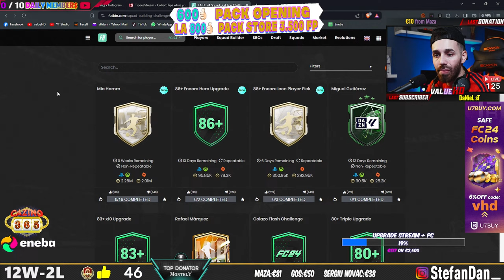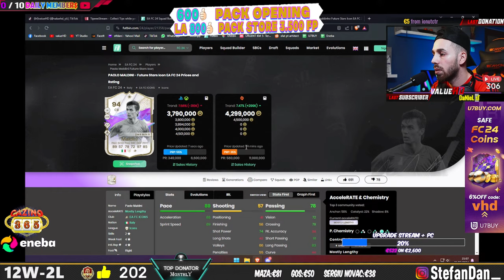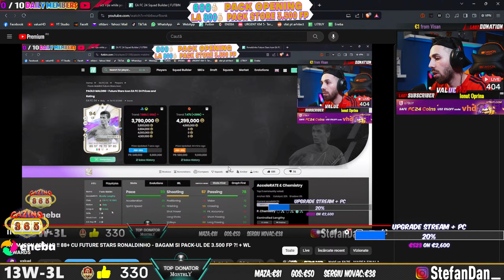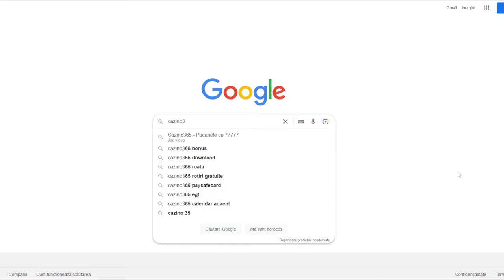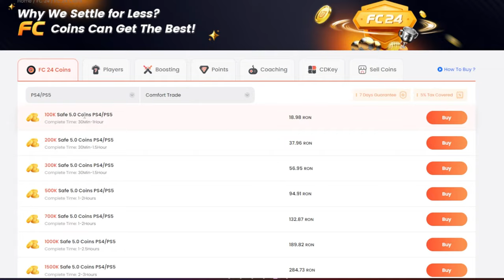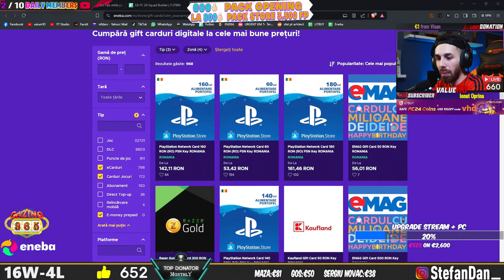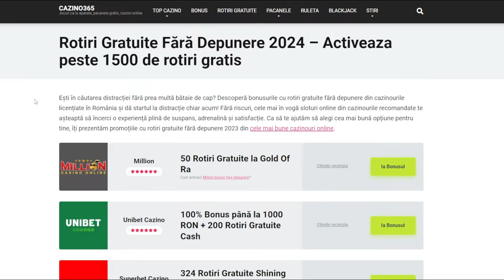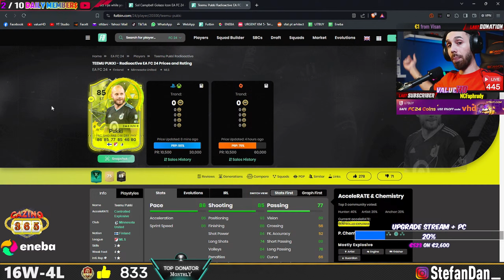AVEM ICON SBC IAR !! 88+ CU FUTURE STARS RONALDINHO - BAGAM SI PACK-UL DE 3.500 FP ?! + WL REWARDS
Cumpără gift carduri digitale la cele mai bune prețuri!

📱 Descarca aplicatia cazino365 si participa la tombolele Paysafecard in fiecare saptamana + multe altele

📍 PROMOVARE NORMALA - ( +SPAM LINK PE CHAT ) = 10€
📍 PIN PE LIVECHAT TOT LIVE-UL = 50€
⚠️PACK OPENING PE LIVE SE FACE DOAR LA MEMBRI
                                              Review echipa prin donatie tipeeestream:

🛒REVIEW ECHIPA ( Link futbin + formatie min. 1 + buget )
➥ Review la un singur jucator = 1€ sau membru rank 1
➥ Review la echipa = 5€ sau membru rank 3 ( cel de 50 RON )
➥ Cu membrul de rank 3 primesti review echipa de cate ori vrei pe luna si in orice moment al live-ului.

*** TACTICA PE CARE O JOC PE LIVE VA FI MEREU POSTATA SI MODIFICAT IN TIMP REAL LA SECTIUNEA 'COMUNITATE' A CANALULUI ***

❗️ Pentru a primi gradul pe apasati in stanga langa numele vostru pe ⚙️ User Settings - Connections (a 4-a optiune) - Selectezi iconita Youtube - te loghezi si se sincronizeaza automat in maxim 5 minute. (gradul se scoate automat la expirarea membership-ului).
         💻 GAMING PC:
⚙️ Procesor i9-9900K Stock
⚙️ Placa video nVidia RTX 2080 super
🖥️: LED IPS Lenovo Legion 24.5" 240hz
🎧: HyperX Cloud Flight

        💻 Stream PC:
📍 Procesor i7-9700K 5.0 OC
📍 Placa video nVidia RTX 2060
📍 Shure SM57 mic + GoXLR mixer
📍 Camera Sony A6000
📍 Consola PS5